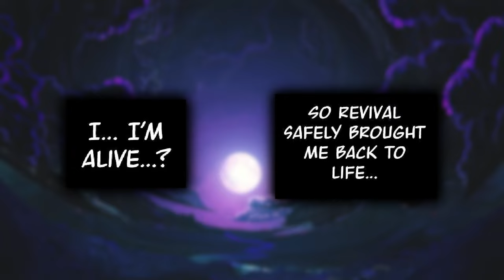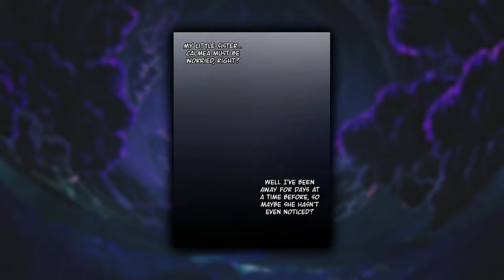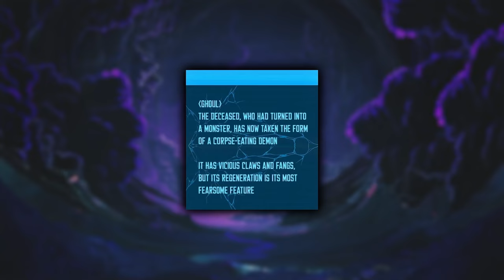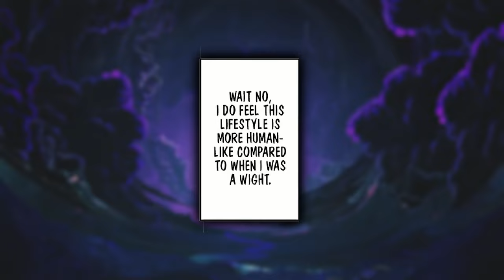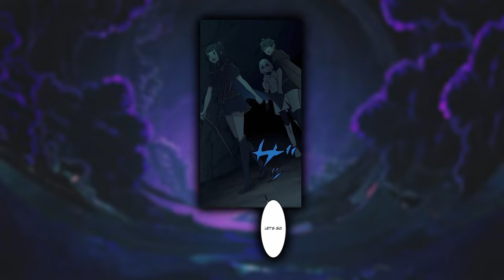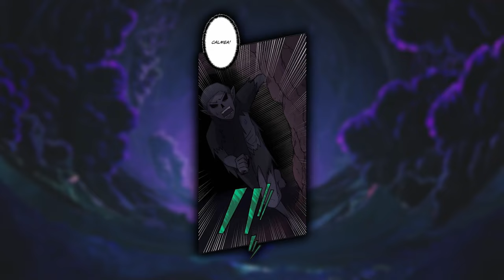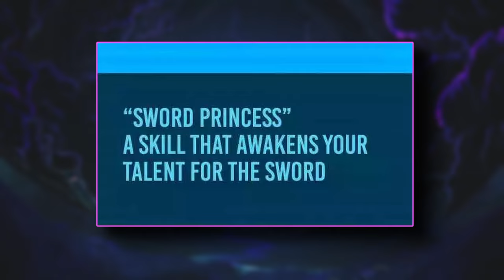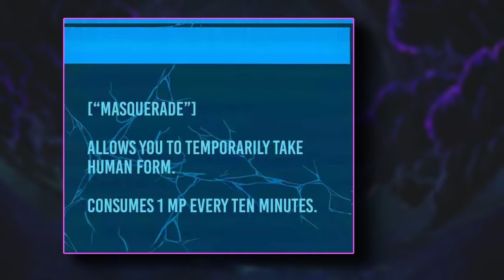(1-2) He's turned into a skeleton, but he changes with each level || Manhwa Recap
He's turned into a skeleton, but he changes with each level || Manhwa Recap

Name: Undead King